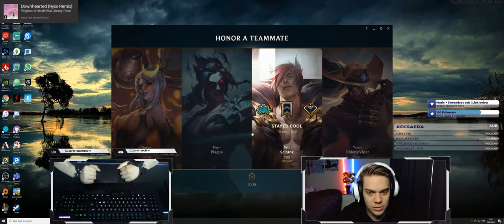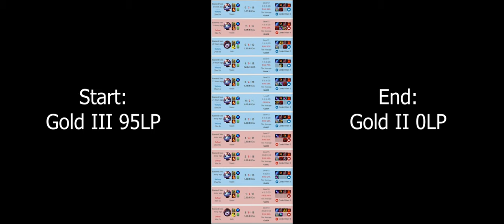LEAGUE is such a COIN FLIP game | Climbing as Support Episode 8 | Wheelchair gamer | Disabled hands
My eigth episode of climbing as a support in League of Legends. I'm a 25 y/o guy from Sweden. 2012 I broke my neck in a parkour accident. Because of my injury I have no feeling or movement below the middle of my chest. In addition, my triceps and wrists are a lot weaker and my fingers don't work at all. Before my injury I was an elite swimmer training 10x a week. After my injury I started playing wheelchair rugby. I have been at two European championships and one world championship. 2020 we failed to qualify for the Tokyo Paralympics.

Stream schedule CEST

Tuesday: 17 - 00
Thursday: 17 - 00
Saturday: 17 - 00